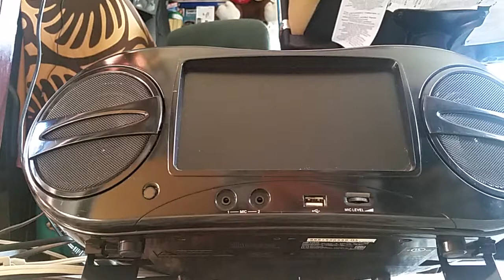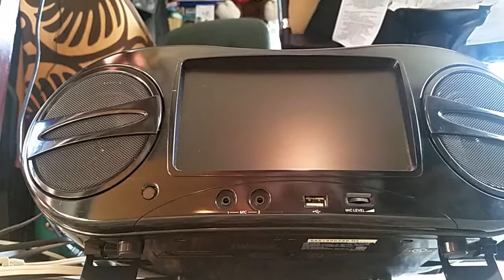Alex Kowalski KPOA